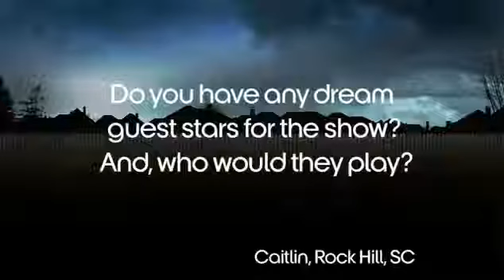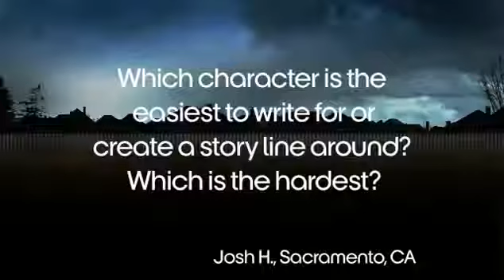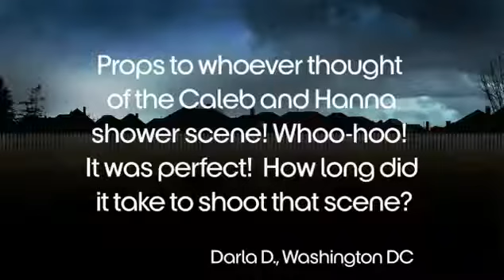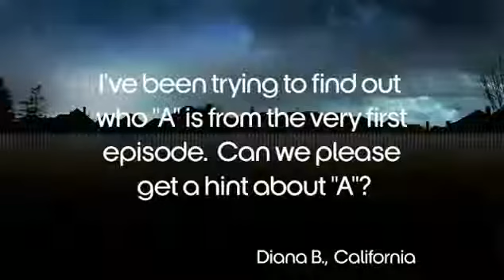The producers of Pretty Little Liars answer fan questions part 1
for all the updates & news about PLL